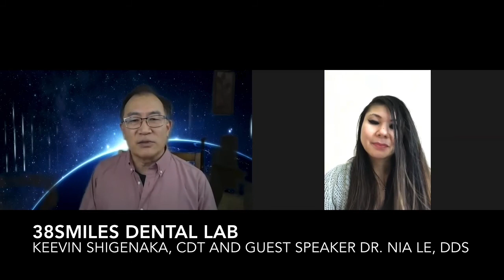Dental Insurance Claims with Dr. Nia Le, DDS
Keevin Shigenaka, CDT, interviews Dr. Nia Le in the next few weeks regarding questions about dentistry and dental insurance claims.